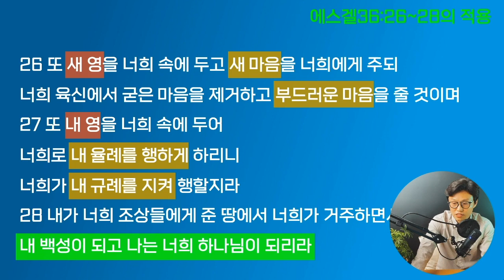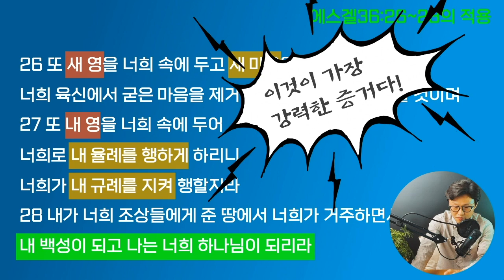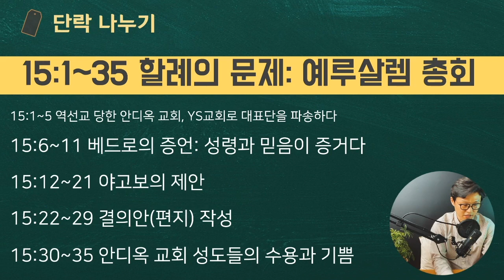해설통독1️⃣2️⃣ 사도행전15장 📍구원 받은 빼박 증거, 초대 교회 총회에서 결정한. 👉🏻순대 먹어도 되나요?